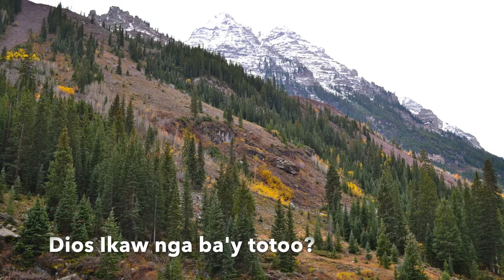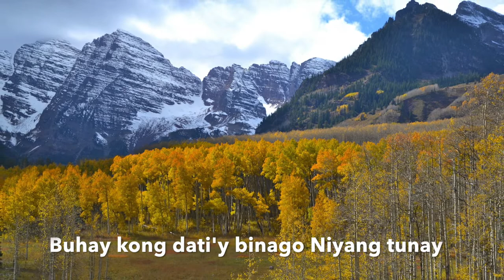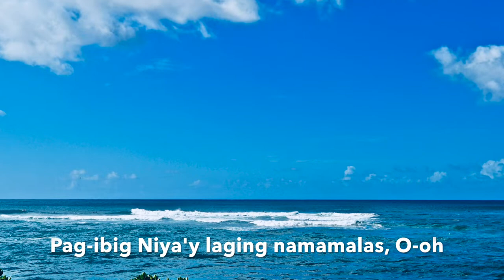NATAGPUAN (words & music by Rez O. Valdez)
"NATAGPUAN" is one of my classic songs back in the early 80's.  After so many years I again revisited this song and put a new arrangement and this time it's my version.